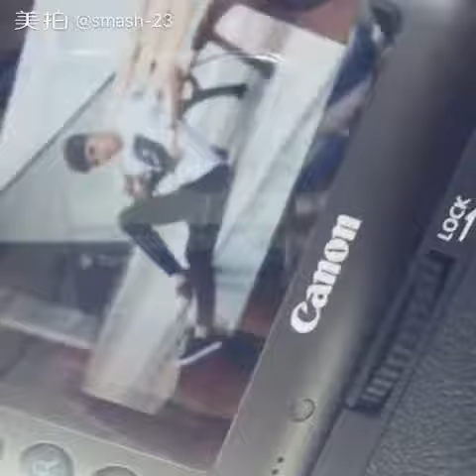今天没精神我 Merdan Ghappar's Meipai Videos (麦尔丹 阿吧 美拍) 236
We'll make sure the PRC won't wipe you from the internet! Please help get Merdan Ghappar out from China's Uyghur Concentration Camp!!!